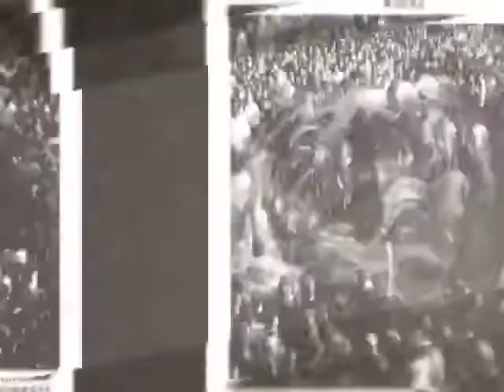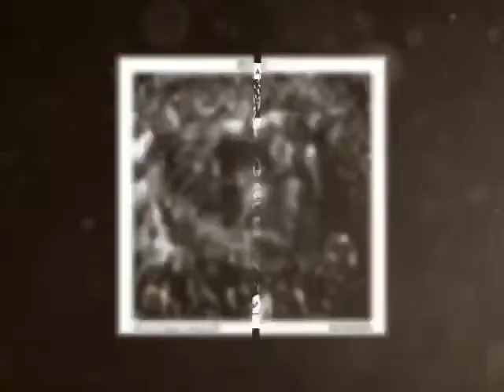WoNKed Records 021: Rolaz - Special Request (Original Mix)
WoNKed Records 021:

Rolaz - A.B.H. (Actual Bodily Harm)

1. Rolaz - Special Request (Original Mix)